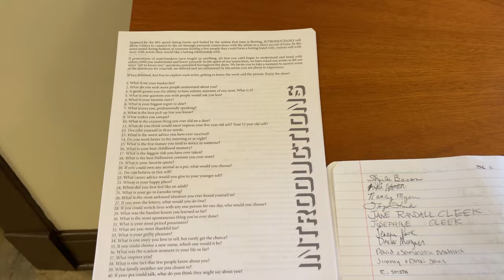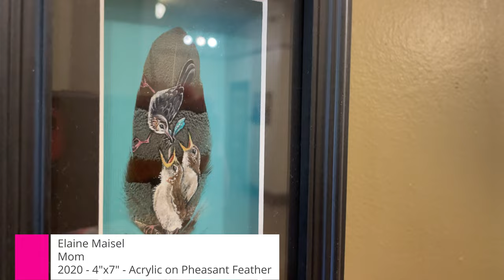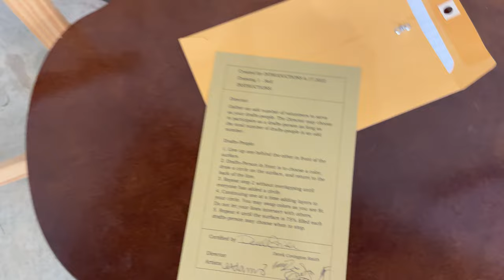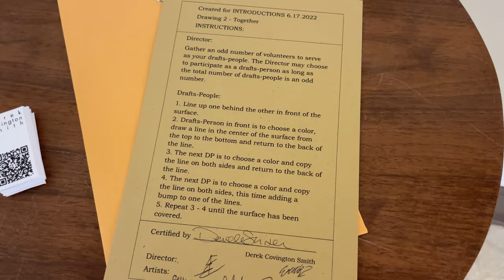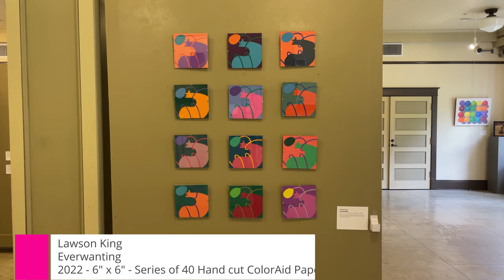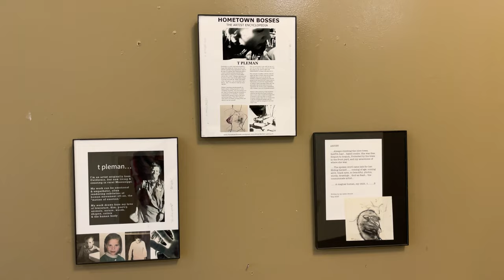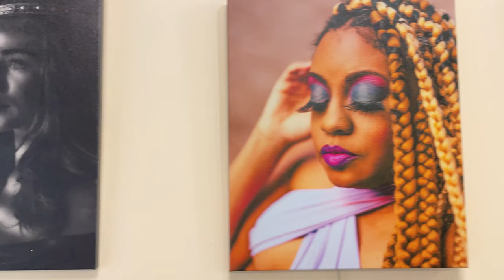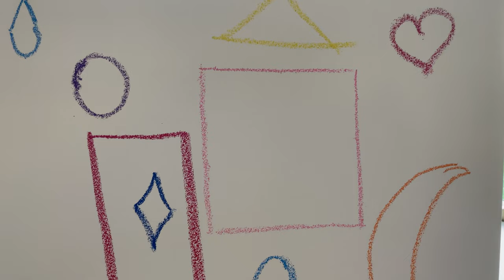INTRODUCTIONS Art Exhibit ft The Yellow Collective 2022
The Little Yellow Building brings you the work of the Yellow Collective for their first-ever group exhibit hosted by the Mississippi School of the Arts. The interactive show features over fifty works from seventeen artists across Mississippi, along with bits of history provided by the artists, their friends, and family that give the viewer a glimpse into the creators' lives.

Inspired by the 90's speed dating boom and fueled by the notion that time is fleeting, INTRODUCTIONS will allow visitors to connect to the art through personal connections with the artists in a short period of time. In the same speed dating fashion of someone finding a few people they could form a lasting bond with, visitors will walk away with artists they would like an ongoing relationship with.

FEATURED ARTISTS:
Robin Martéa · J'Marcus Alfred · Bob Brzuszek · Zann Thibodeaux · T. Pleman · Angee Montgomery · Sabrina Howard · Church Goin Mule · Shamb'e Jones · Elaine Maisel · Denise Hopkins · Allen Cotton · Kimberly Wooten · Lawson King · Anthony Washington · Derek Covington Smith · Jane Randall Cleek